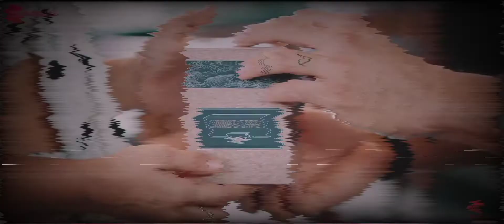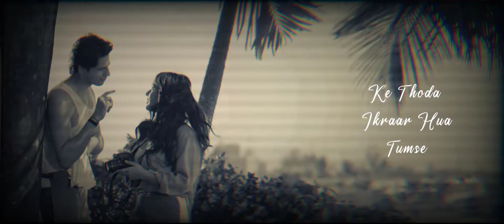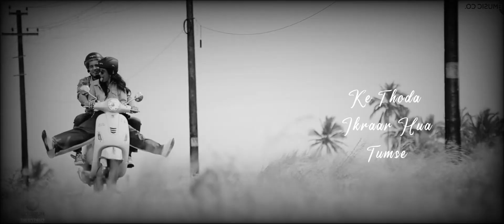Thoda Thoda Pyar Hua Tumse - Layrics